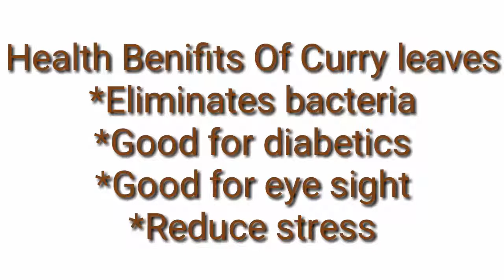Kadi patta/karuveppili/curry leaves rice with kachumber for lunch or dinner or recipe /sweet neem/ka